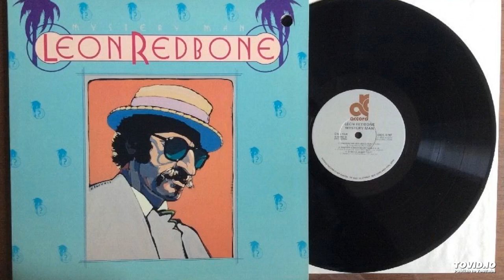Walking My Troubles Away - Leon Redbone - Mystery Man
Mystery Man Side 1 Track 1: Walking My Troubles Away

The rare, controversial Mystery Man album!

Album Notes:

Leon Redbone draws his inspiration from the music that was popular following the turn of the 20th century through the end of the swing era. His interests range from jazz to blues to ballads and covers the gamut of pop music from the first half of this century.

In concert, Leon sets a most unique image, frequently changing his attire from straw hat, to fedora, or other period garb. His many props including dark glasses, tend to make him an enigmatic personage attracting an ever increasing number of loyal fans throughout the world.

The selections on this album are typically Leon Redbone from "Walking My Troubles Away" to "The Sheik of Araby".